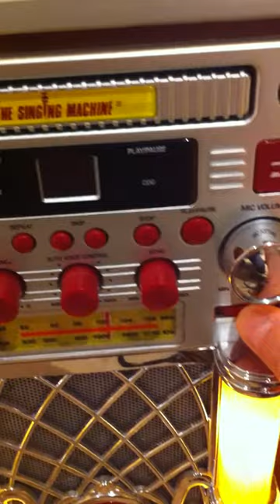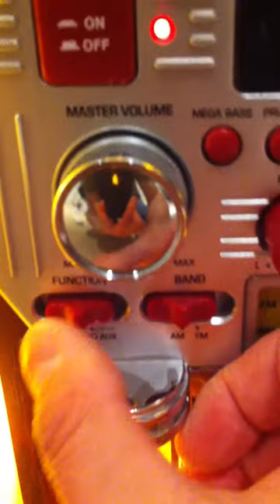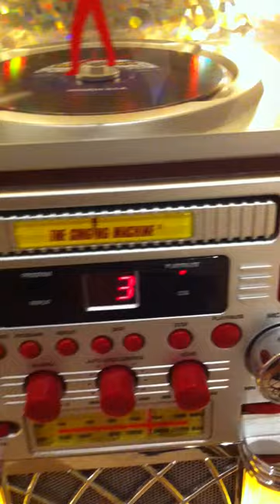The Singing Machine Jukebox With Karaoke, AM/FM Radio & CD Player